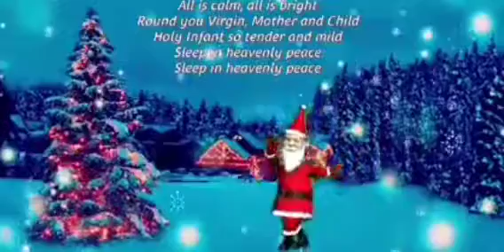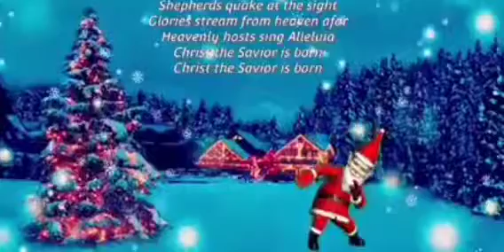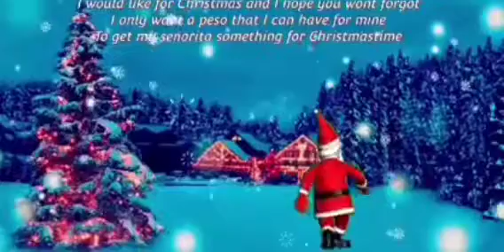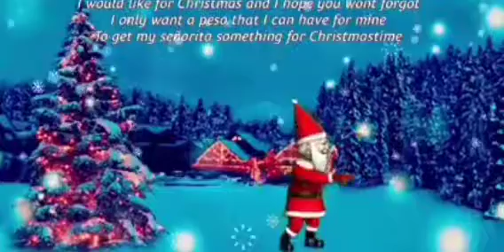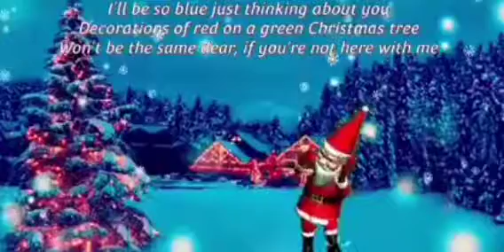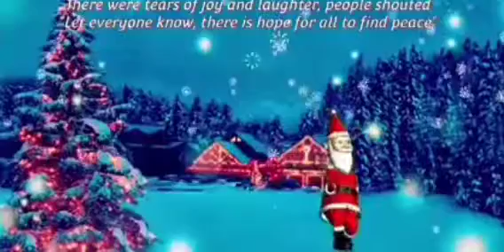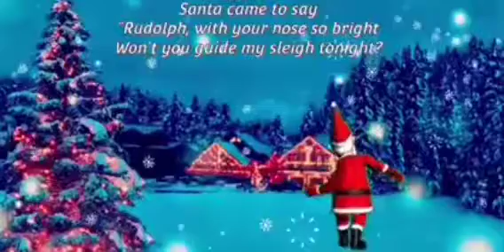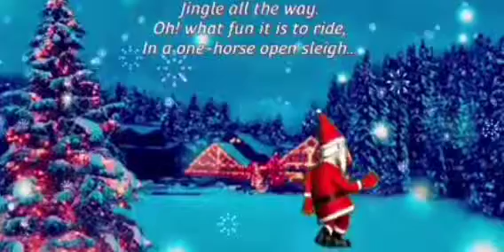Christmas Nonstop Song Remix